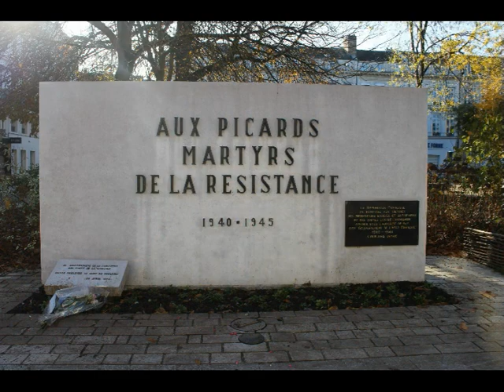AMIENS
Questo è il fotolibro della città di Amiens (Francia)